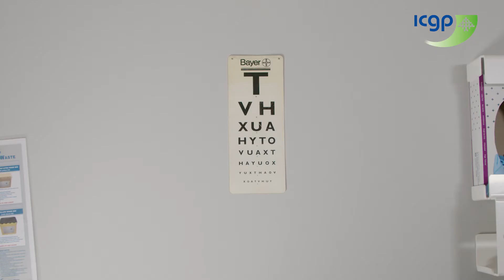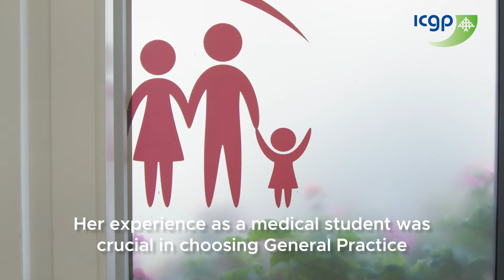BEAGP - Dr Katie Wolahan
Are you interested in becoming a GP in ireland? Are you a medical graduate wondering if it’s for you?
Dr Katie Wolohan is a 4th Year GP trainee in Galway city. She had no background in general practice, and loves the supportive training environment.

Applications for the 2022 Training programme open on 13th October 2021 and close on 17th November 2021.